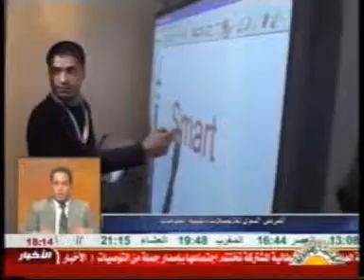TAQNYA 2009 - Aljamahiriya Tv Coverage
TAQNYA is organized by GPTC and supported by the General Telecommunication Authority. The Show is organized on a yearly basis to be the main meeting point of the Telecom and Information Technology in Libya.
The show hosted about 68 companies from the public and privates sectors and is expected to attract thousands of visitors during its opening days 27- 30/04/2009.